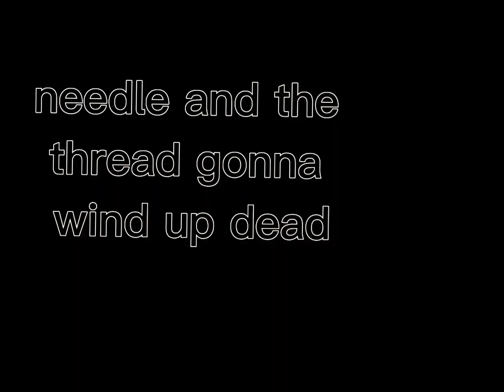You out in my head…